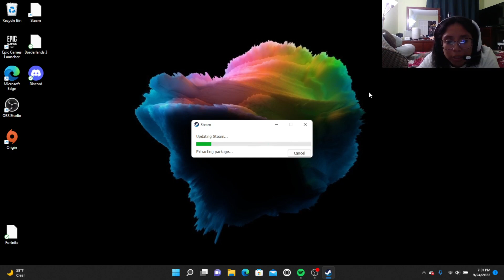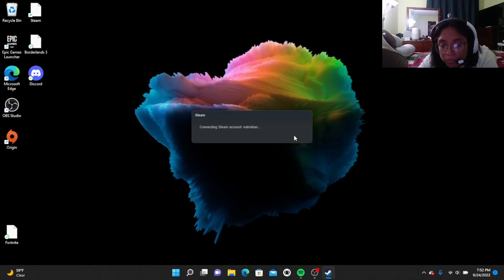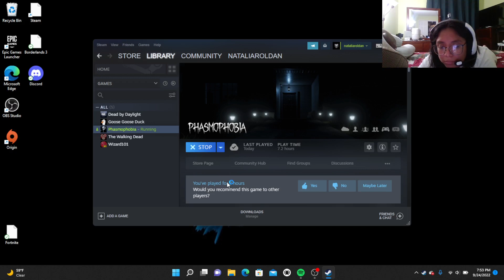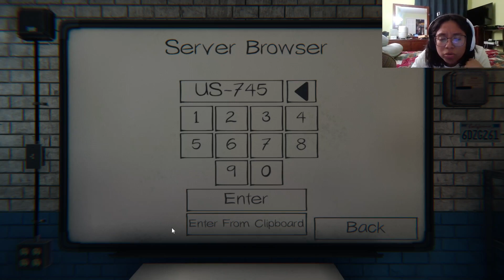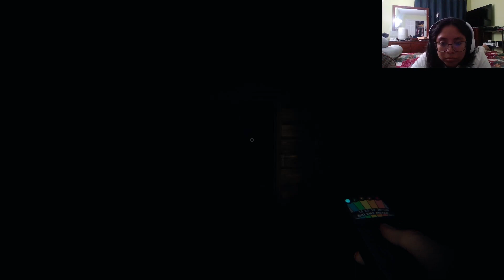phasmoboia blacked out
i fell asleep playing phasmo